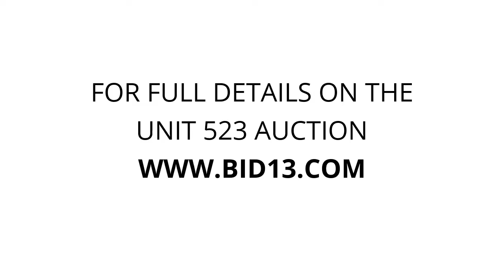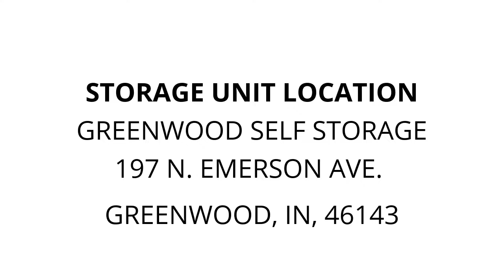Greenwood Self Storage - Unit 523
chair, miscellaneous_household